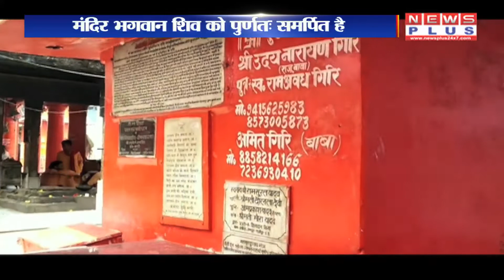ऐसा मंदिर जहां दर्शन मात्र से अल्पायु का खतरा टल जाता है